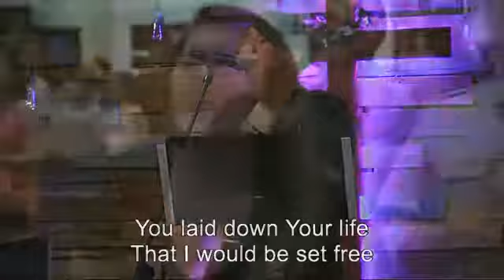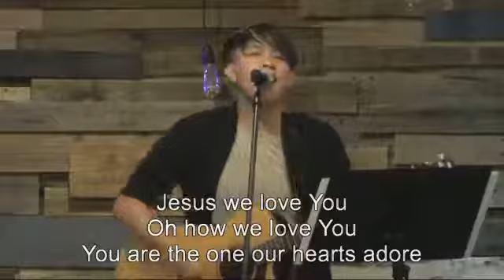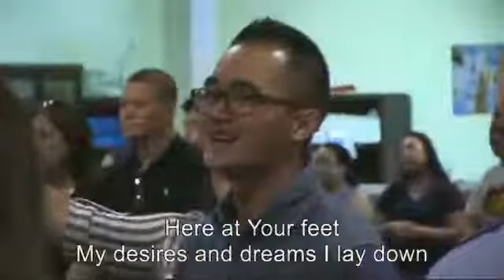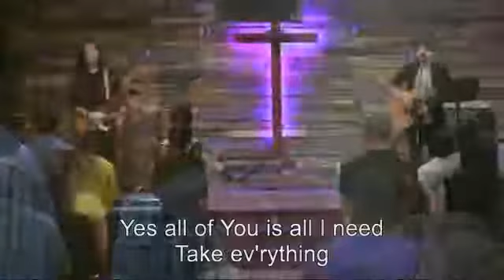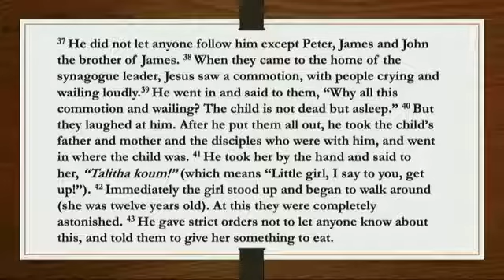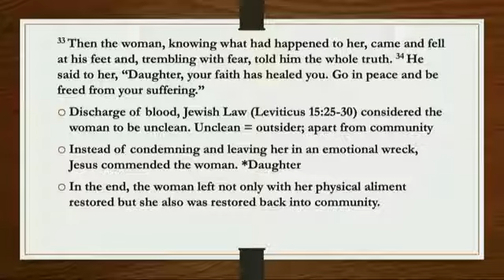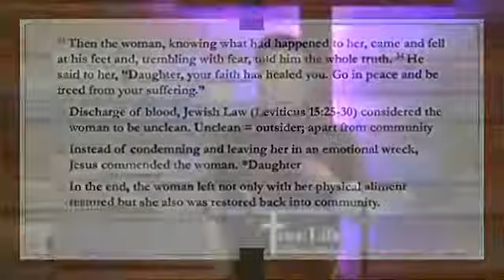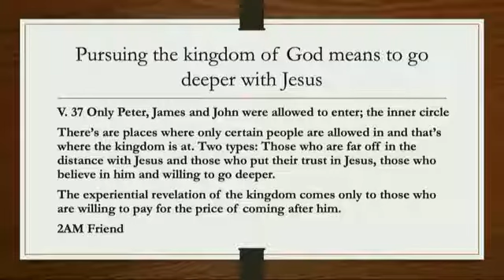Kingdom of God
Livestream TLC Sunday 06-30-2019 (English Service)